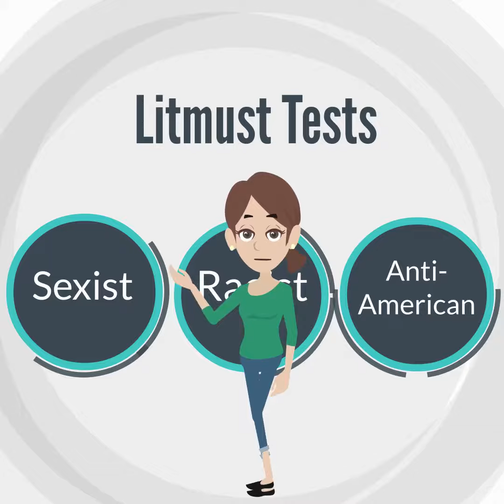Abortion Distortion #40 - Should Abortion Be Our Core Issue?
In the past, the rhetorical battle between us and the pro-choice side has generally been one where they attack our position and we defend it. But now it's time we turn the tables and make the other side defend the illogical, deceptive and immoral nature of their positions!

Like how some people argue that we should not have litmus tests (or core issues) for politicians and judges. We reveal why this is pure nonsense.